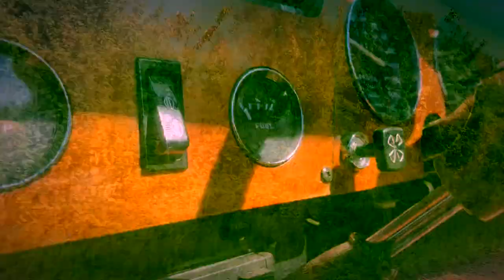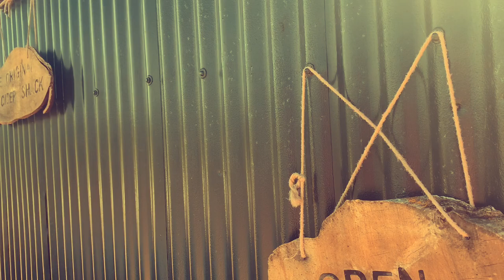Cranborne Chase Cider - Review And Drive - The Triumph Guy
I had a fanatic time at cranborne Chase cider, they have brewery and orchard tours, a fantastic product range including cider, apple juice, fruit and veg! A cider for everyone, different flavours all come as carbonated or still. Making them the best in Dorset! They also have glamping available I Shepard huts! With fanatic Dorset walks. Bill and the family are lovely and kind! They are always up for a chat and point people in the right direction!